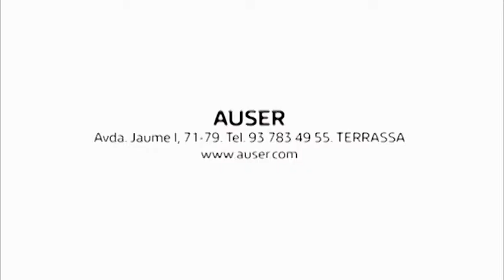35 Festival Jazz Terrassa dijous 10-03-2016 de Canal Terrassa